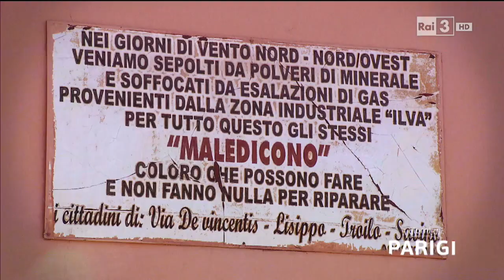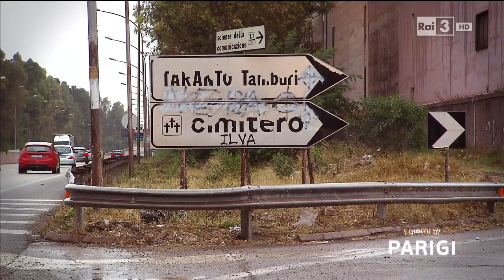Rai 3 I giorni di Parigi gli autori del libro Ilva Football Club 2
LORENZO D'AL0'-FULVIO COLUCCI - CICCIO CAVALLO